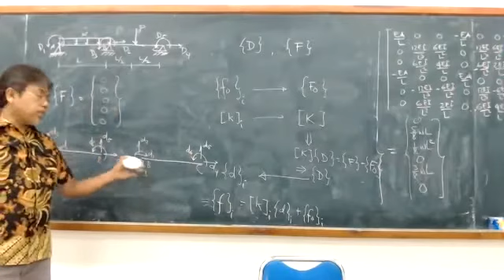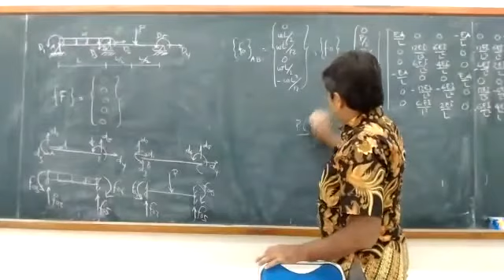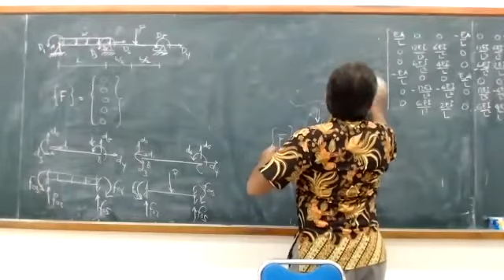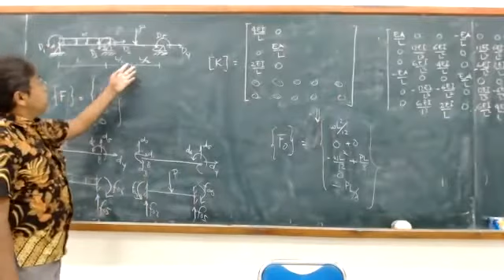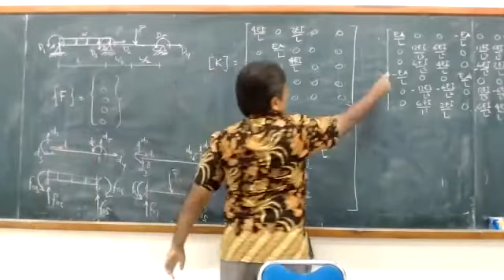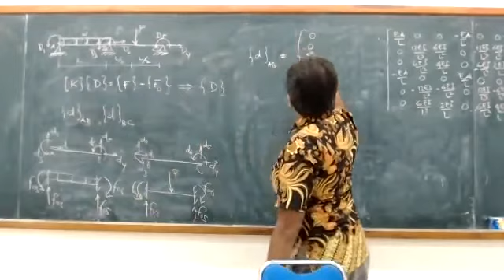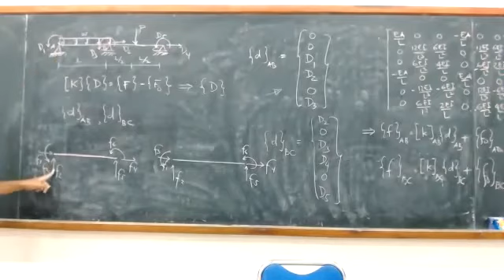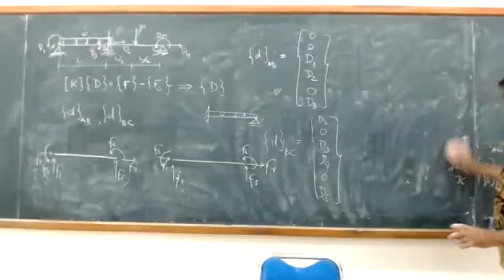10-02 Metode kekakuan langsung untuk struktur balok: contoh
Contoh analisis struktur balok menggunakan metode kekakuan langsung.